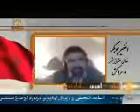اشرف مانع پيشرفت سياست هاي ديكتاتوري آخوندي درعراق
مصاحبه نفيربوبكر از فعالين حقوق بشر مراكش مصاحبه
رژيم ايران يك حكومت مستبد است و بسياري جرائم در كشورهاي ديگر مرتكب مي شود بعد از سوريه ، رژيم ايران است كه سرنگون مي شود
سيماي آزادي 3دي 90